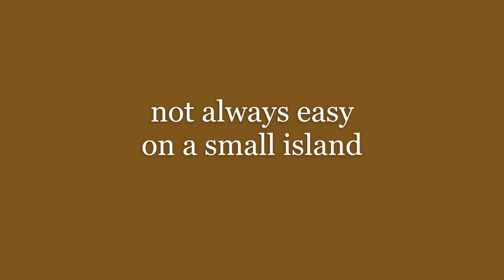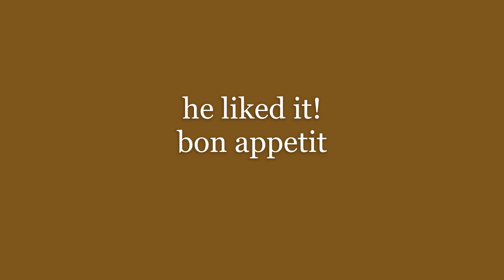Fisher wood stove cooking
Necessary occupations of human existence, such as eating, can be a struggle when you live on a small island. You have to plan ahead and you have to be prepared for everything to go wrong. This is a short film about such a day. It ended well (well fed that is) because we had the Fisher woodstove in the studio for back up.